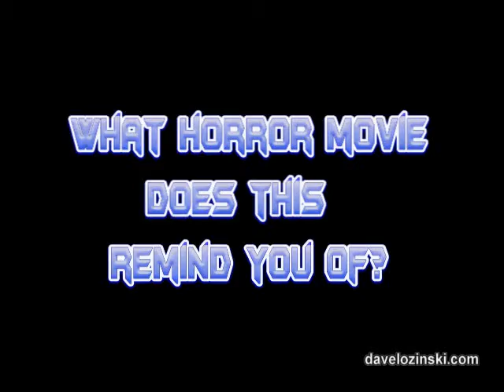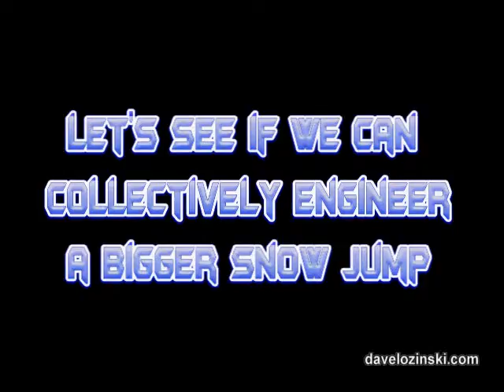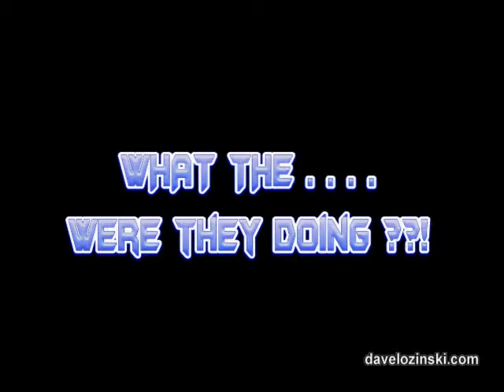Toboganning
A video of the guys' week away on the slopes in Victoria, Australia, August 2009 at Mount Buller and Mt Baw-Baw. These events precede my Snowboarding video. :-)